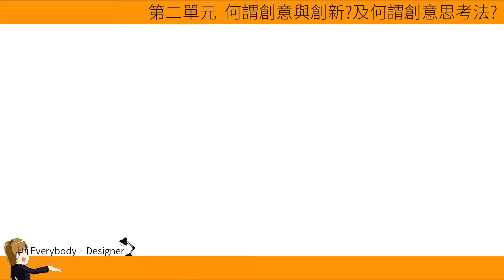2-2 學生習作練習